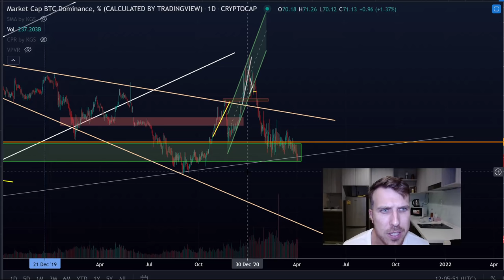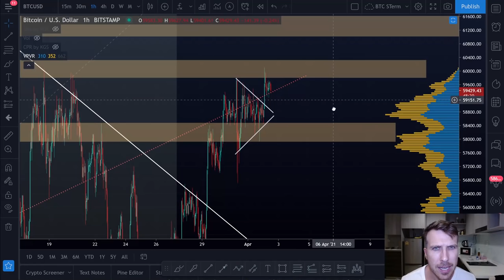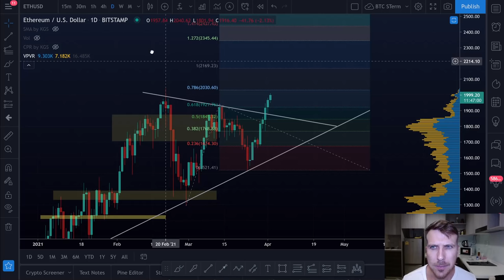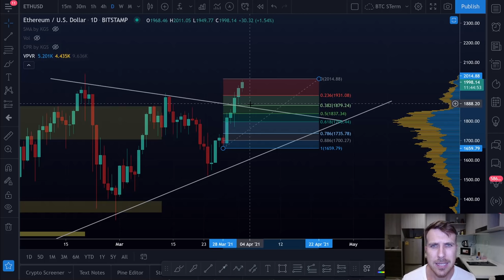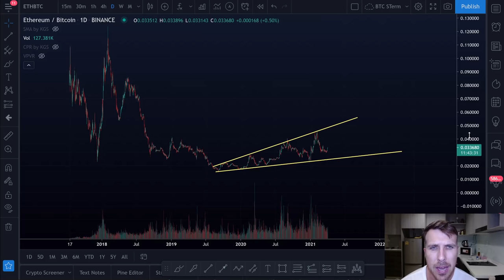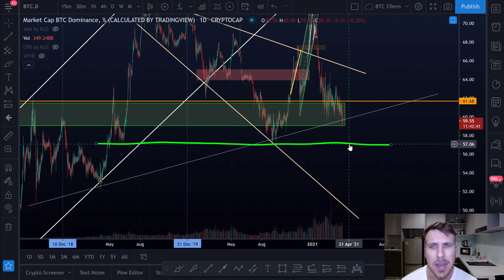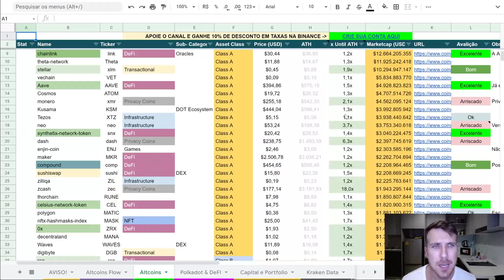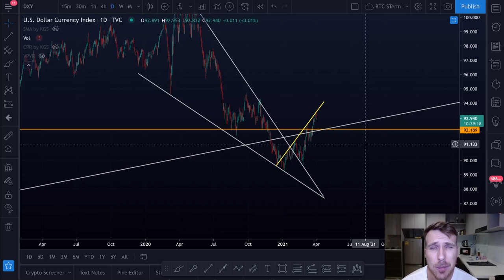BITCOIN AGUARDANDO A FESTA DAS ALTCOINS ACABAR!! [+Análise ETH]